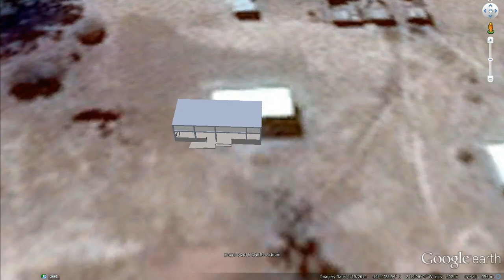HISTORICAL PLACES OF BURKINA FASO IN GOOGLE EARTH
HISTORICAL PLACES OF BURKINA FASO

1. MONUMENT OF NATIONAL HEROES,OUAGADOUGOU  12°18'44.84"N   1°30'9.78"W
2. WATER HOLE  14° 4'24.65"N   0° 2'52.83"W
3. PRESIDENTIAL PALACE,OUAGADOUGOU  12°22'24.42"N   1°30'31.81"W
4. SUNSET LAKE,PAMA  11°11'21.64"N   0°36'17.84"E
5. LOROPENI RUINS (UNESCO)  10°17'53.49"N   3°32'7.86"W
6. LAKE TINGRELA  10°38'45.75"N   4°50'18.20"W
7. BARRAGE NUMERO,OUAGADOUGOU  12°23'15.90"N   1°31'56.94"W
8. INFERMERIA  12°41'28.56"N   2°12'0.74"W
9. PEAKS OF SINDOU  10°39'21.20"N   5° 9'15.48"W
10. LAKE GOUINERE  13°37'47.08"N  2°27'16.22"W
11. PLACE DU MARCHÉ DE TIÉBÉLÉ,NAHOURI (UNESCO)  11° 5'47.15"N   0°58'0.77"W
12. RUINS FORTS,LOROPENI (UNESCO)  10°17'43.49"N   3°32'21.47"W
13. LAKE DARKOYE   14°41'18.30"N   0° 5'7.07"W
14. CASCADES DE KARFIGUELA WATER FALLS  10°43'22.63"N   4°49'21.49"W
15. LUNA AZUL,OUGADOUGOU  12°21'59.64"N   1°30'52.64"W